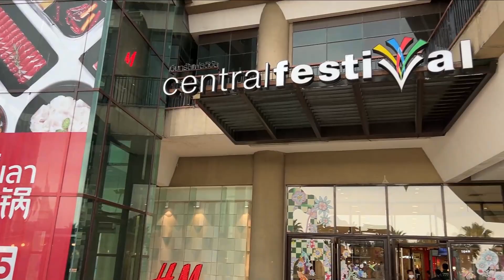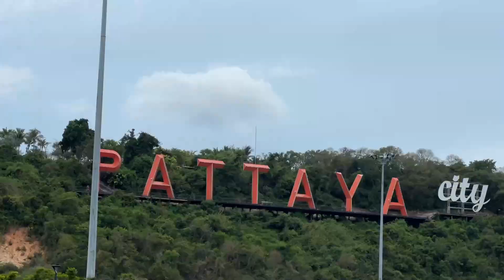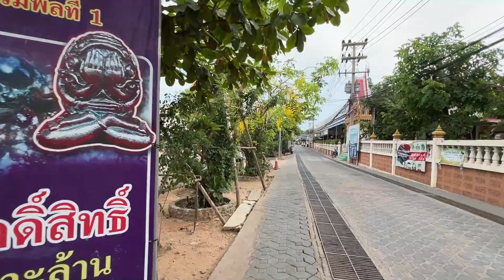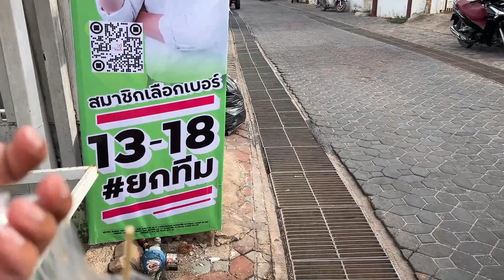Pattaya to Koh Larn Island